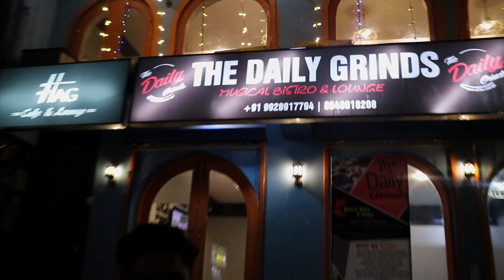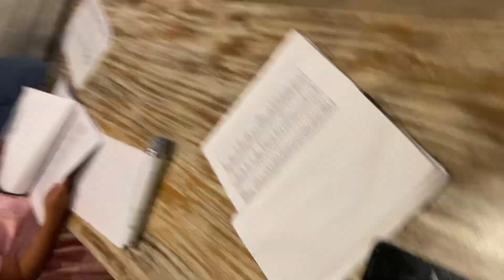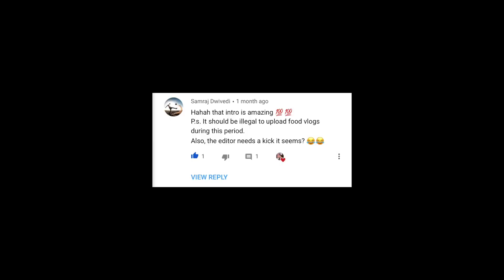Pune Blogger turns Jodhpur Foodie - Surprises | Cafe vlog -17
Namastey Guys,
In the last few vlogs, I was in Pune trying different food with Pune bloggers and in this, I met again with one Pune blogger and some unexpected surprises happened when we went to the daily grind which offers an amazing variety of dishes in jodhpur. the most amazing part of this cafe is that they are offering a platform to deaf and mute persons creating a better life for them.
miltey hai next video mai